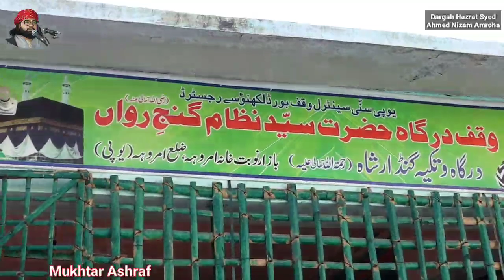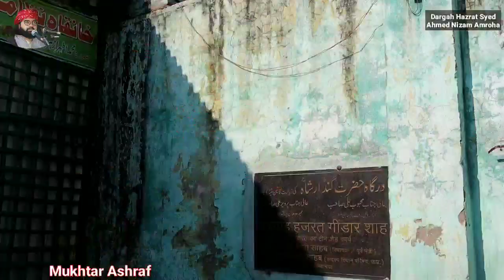Dargah Syed Ahmed Nizam Ganj e Rawa | Amroha ke Sabse Pehle Sufi | Mukhtar Ashraf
Amroha ki Dargahen
Sufism
amroha dargah
amroha bichu wali dargah
Amroha ki dargah
bichhoo wale baba ki dargah
bichhu wali dargah
bichhoo ki dargah
amroha dargah bichu wali
bicchu wali dargah
bichchu wali dargah
amroha dargah scorpion
amroha dargah sharif